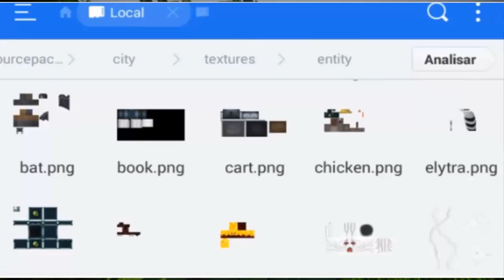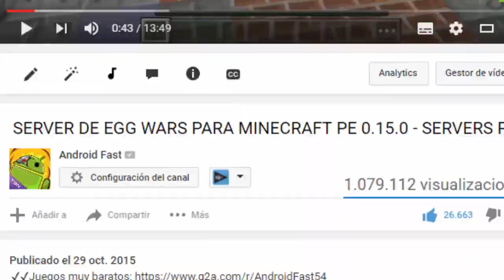0.16.0 Minecraft PE - ELYTRA AGREGADAS - NUEVO ARCHIVOS OCULTOS EN Minecraft Pocket 0.16.0!